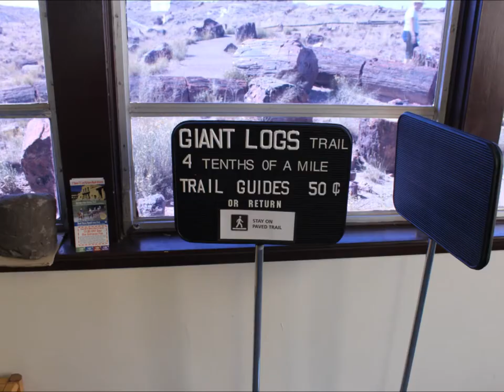Giant Logs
Slideshow of the Giant Logs trail in the Petrified Forest National Park.